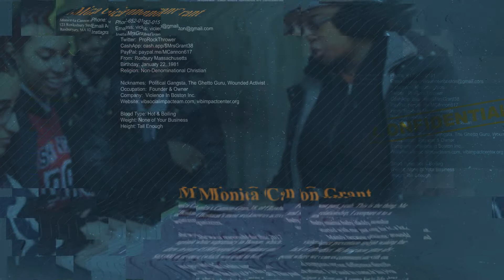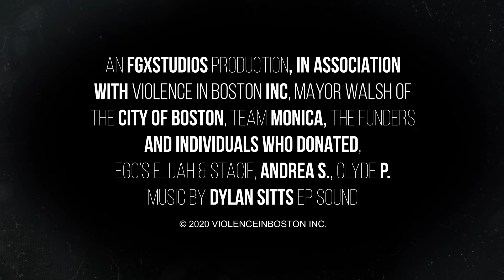VIB OFFICIAL DOCUMENTARY TRAILER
Violence In Boston | The Monica Cannon Grant Story Official Trailer